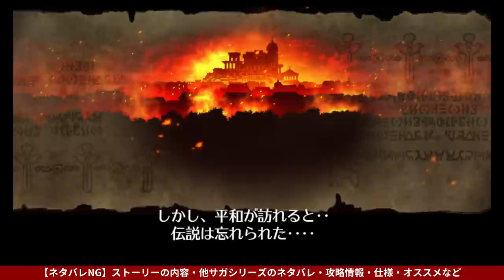【初見／リセット禁止】クリアできるのか？【ロマンシング サガ 2】#1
Planned & Developed by ArtePiazza
ILLUSTRATION:TOMOMI KOBAYASHI
CG Illustration : ArtePiazza
※本動画は株式会社スクウェア・エニックスからの協力や要請のもとに作成されたものではありません。